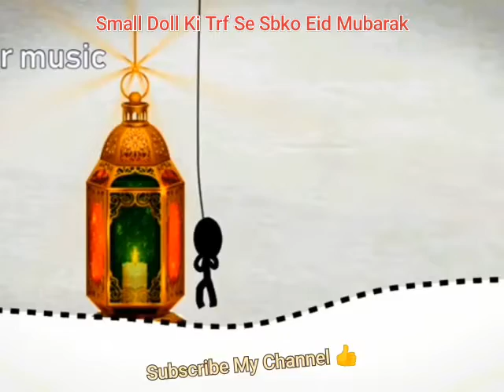EID MUBARAK | VISIT ENGLAND KI SAIR